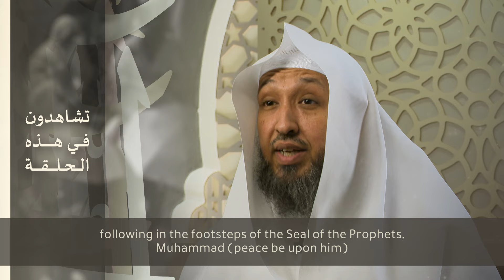وأذن في الناس بالحج | الشيخ حسن بخاري | إرث الخليلين | قناة مكة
مفهوم إرث الخليلين هي نقاط التلاقي التي جمعت بين خليل الله إبراهيم عليه السلام وخليل الله محمد صلى الله عليه وسلم في مكة المكرمة بدءً بالكعبة المشرفة التي اشتركا في بنائها، ثم هداية الكعبة التي دعيا إليها وفي مقدمتها هداية التوحيد، ثم ما ارتبط بهذه الكعبة من عبادات وعلى رأسها الحج والتطهير وغير ذلك من الإرث المشترك والممتد في مكة المكرمة وآيتها البينات وخصائصها الباهرات وغير ذلك